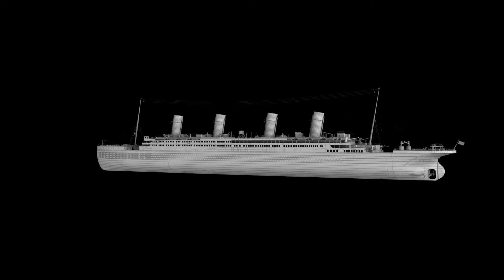Day 4 - HyperScout Visits Northern Ireland - Around the World in 80- Countries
Join us for a day in Northern Ireland as HyperScout continue their adventures in AroundTheWorldIn80Countries

Find out about Scouting traditions, food, events, make something or take on our daily challenge at 3pm each day!

What will you discover in Northern Ireland...

Please visit our event page and also our Website for more activities and facts!